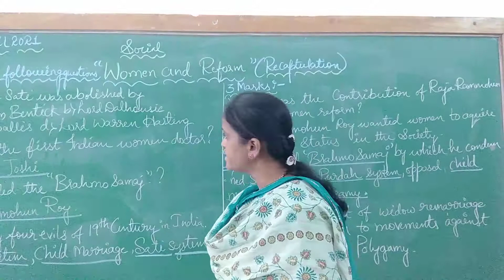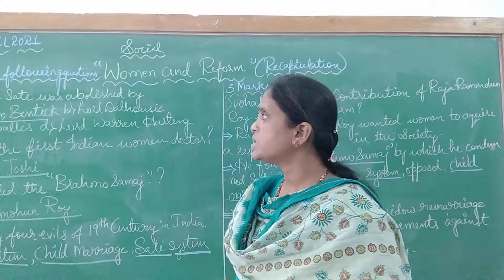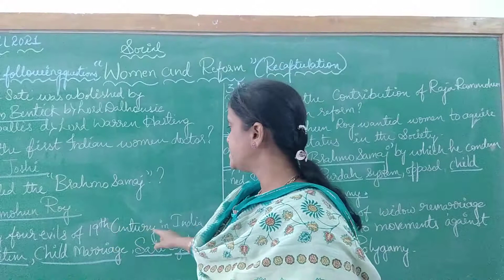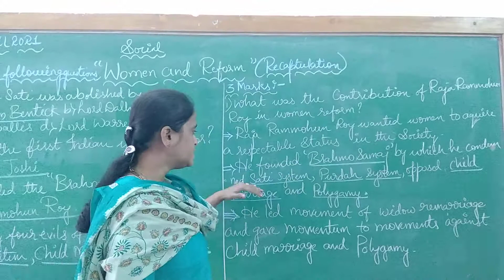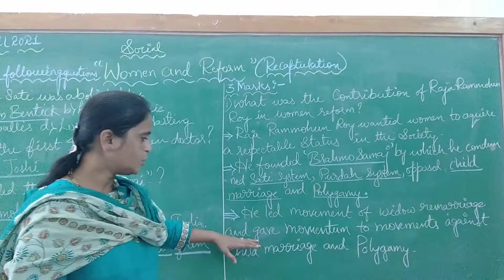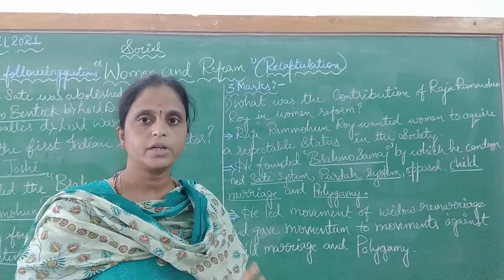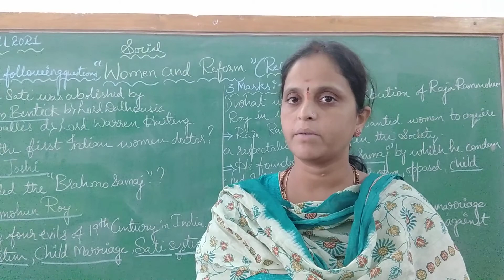Class:8 Social Women and Reform (Revision-4)